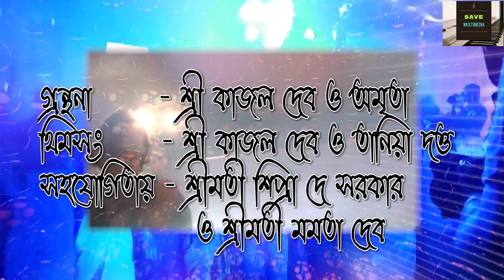ফরোয়ার্ড স্পোর্টিং ক্লাব ।। দূর্গা পূজা ২০১৮ ।। থিম সং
Forward Colony  Durga Puja Theme Song 2018

 শিল্পী - কাজল দেব ও তানিয়া দত্ত
 কথা ও সুর -কাজল দেব
 সঙ্গীত আয়োজন - সোমনাথ সাহা
 শব্দগ্রহন - স্বাগত দাস
 ষ্টুডিও - SAVE MULTIMEDIA